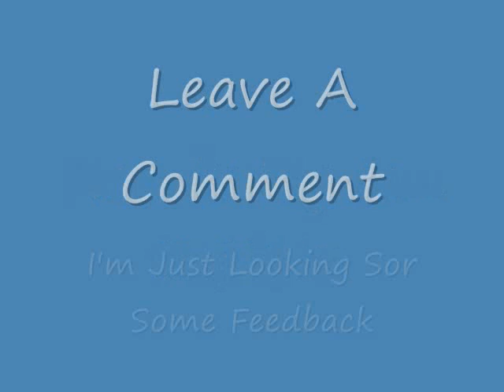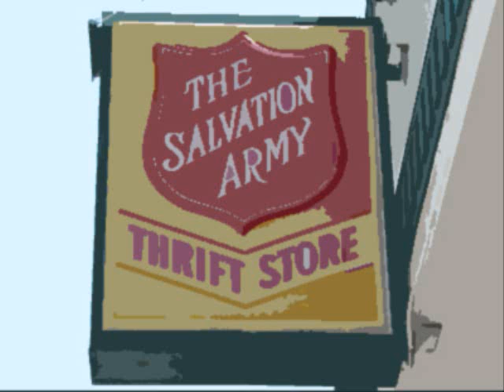handlebars cover - remix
Just a cover i decided to do... again, u know solo this time. anyway tell me what you think
the whole point of doing this is to get feedback

also i remixed the music myself using FL Studio, pretty good right?